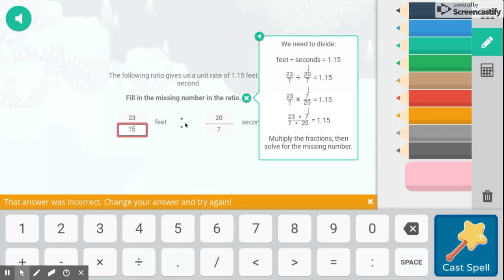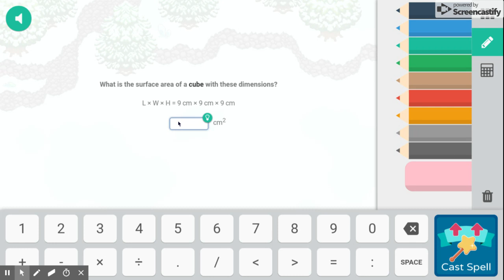Prodigy Part 62: Back To the Usual Grind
After some difficul-
Ah, forget it, by the time someone reads this, it'll have been too long for it to even matter...